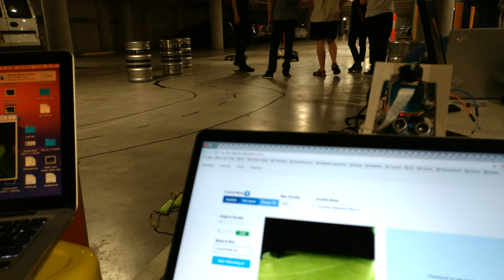[TRC] Race Day 2017 (3)